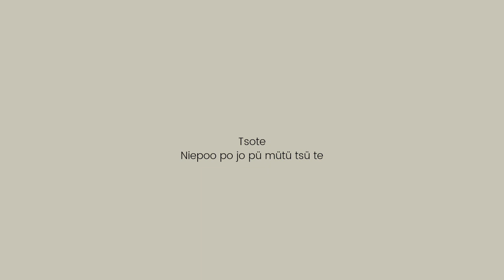JOHN (Bible Sheyi te)